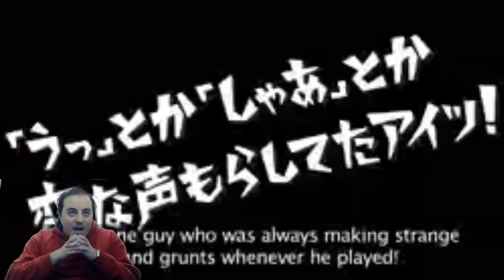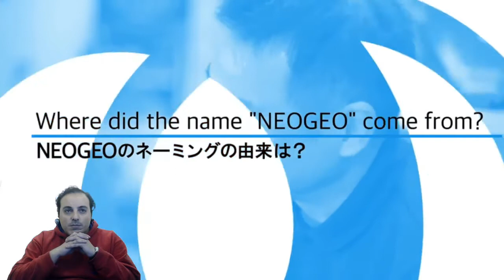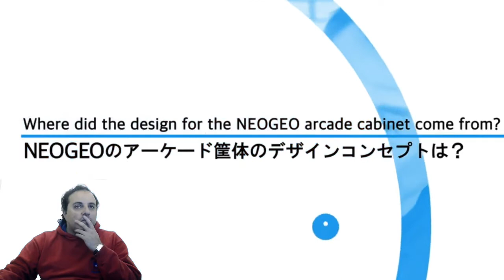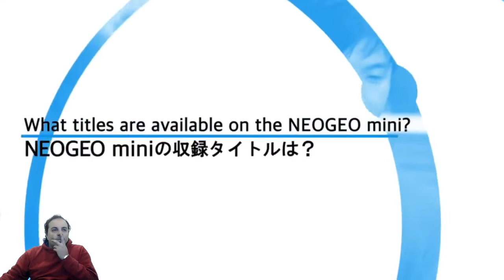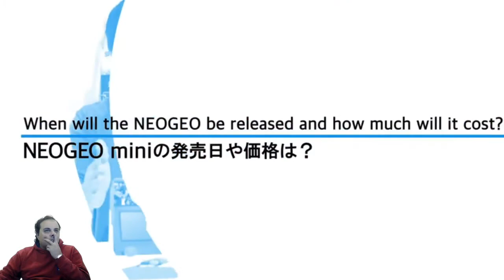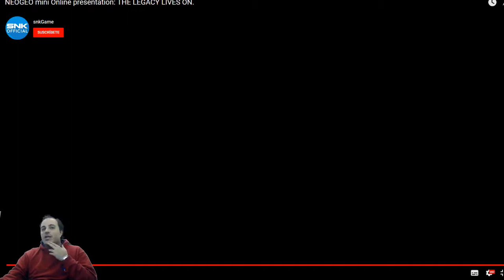NEOGEO mini presentation E3 2018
Sobre la producción de este vídeo.

Microfono es de condensador por usb marca Samson modelo Go Mic
Pro Webcam Logitech C920 HD
PC: |CPU i7 3770 @ 3.40GHZ| GPU RX460 4g  | 8g RAM DDR3L